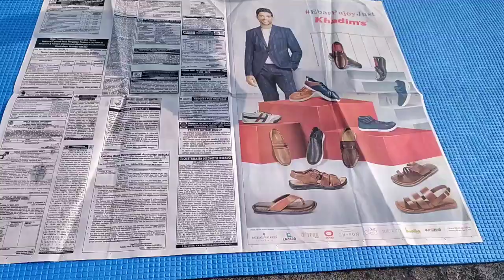थाइजौ आसार||Mango pickle||3Days VS 2Days||आम का अचार 2021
Hi Everyone,
खुलुमबाय🙏

3days na sabsin na 2days na sabsin Pwrmaihordw

music